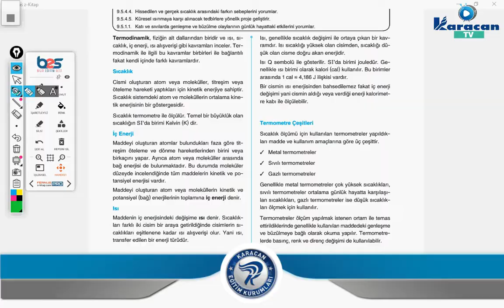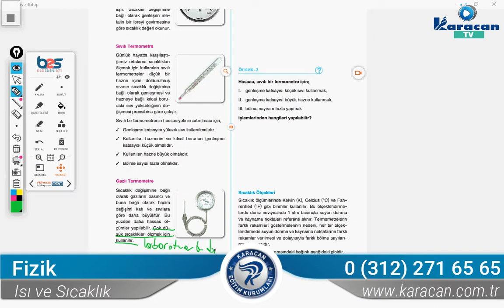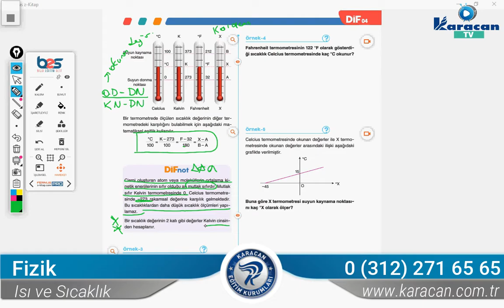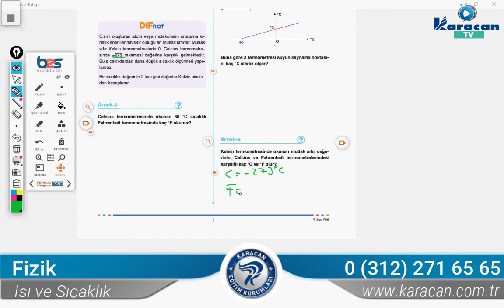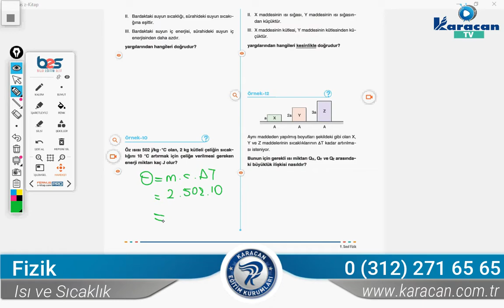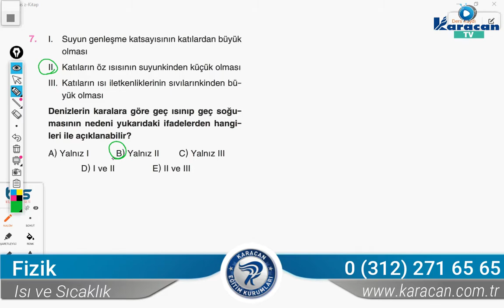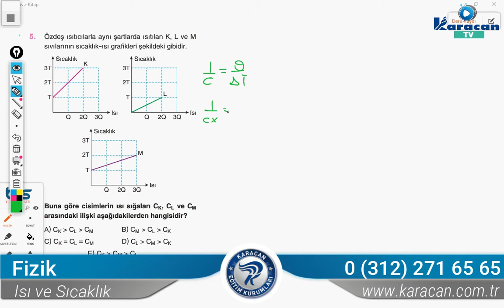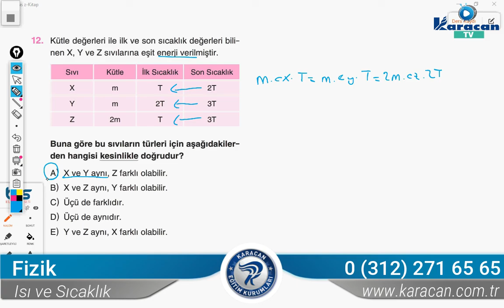Karacan TV -Fizik / Isı ve Sıcaklık